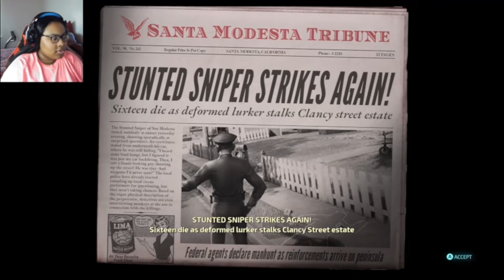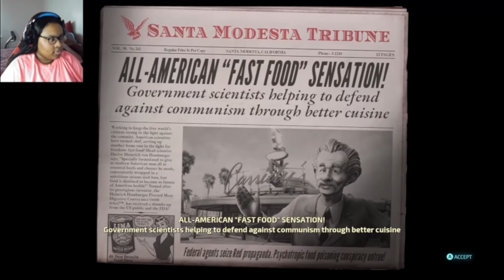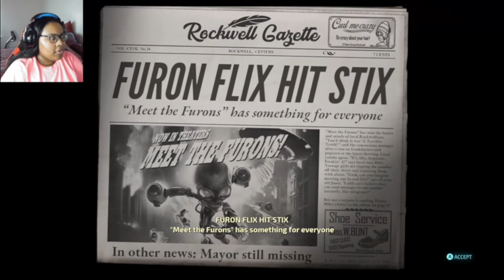Alien Abduction Adventures in Suburbia! | Destroy All Humans Remake - Part 3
Destroy All Humans! is a remake of the classic game that puts players in the role of Crypto-137, an alien tasked with invading Earth and harvesting human DNA. With a mix of stealth, action, and dark humor, the game offers a unique gameplay experience that is sure to keep you entertained.

🕐Timestamp
00:00 Preview
00:15 Intro
00:50 Destroy All Humans Remake: Alien Stole my Brain Stem
01:10 Destroy All Humans Remake: Collect Brain Stems
04:15 Destroy All Humans Remake: Pox Lab
05:44 Destroy All Humans Remake: This Island Suburbia
06:00 Destroy All Humans Remake: Scan Scientists
08:26 Destroy All Humans Remake: Sabotage Majestic Buildings
10:02 Destroy All Humans Remake: Interrogate Majestic
14:48 Destroy All Humans Remake: Upgrade Weapons
16:02 Destroy All Humans Remake: Teenage Zombies from Outer Space
17:50 Destroy All Humans Remake: The Drive-In
19:54 Destroy All Humans Remake: Defend Projector
22:24 Destroy All Humans Remake: Upgrade Weapons
22:56 Outro